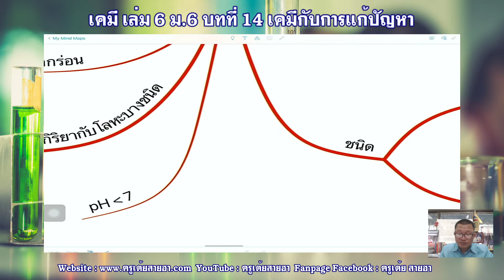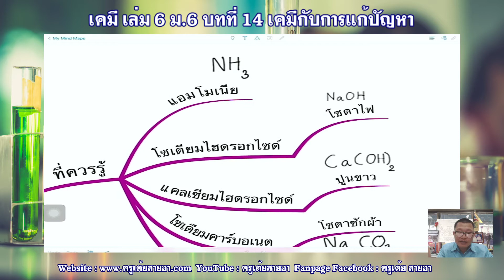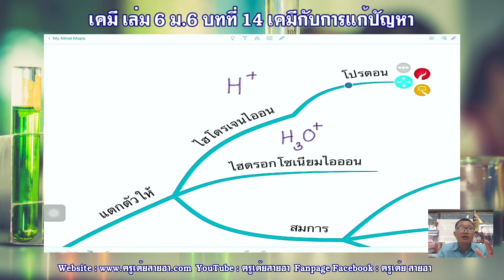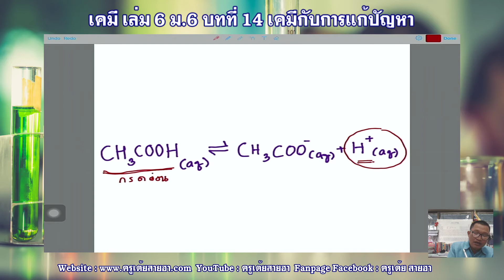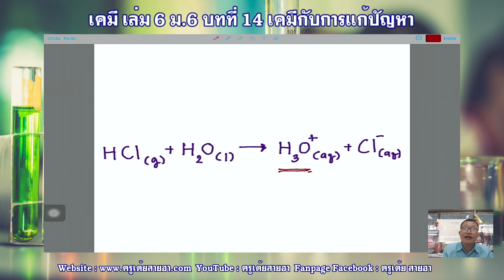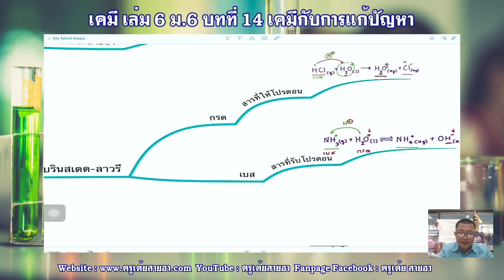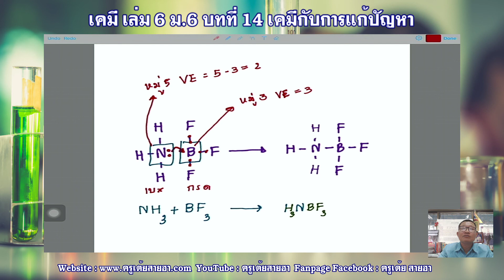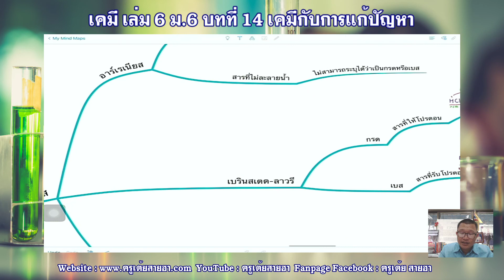10.1 ทฤษฎีกรด-เบส และพื้นฐานข้อควรรู้ก่อนเรียน เคมี ม.5 เล่ม 4 ภาคเรียน 2 บทที่ 10 กรด-เบส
ตัวอย่างที่ 2 การคำนวณการแตกตัวของกรดแก่
ตัวอย่างที่ 3 การคำนวณการแตกตัวของกรดแก่
สรุปสูตรการแตกตัวของกรด เบส และน้ำ

10.6 ปฏิกิริยาเคมีระหว่างกรดและเบส

10.7.4 จุดยุติและการเลือกใช้อินดิเคเตอร์

10.9 การประยุกต์ใช้ความรู้เกี่ยวกับกรด-เบส